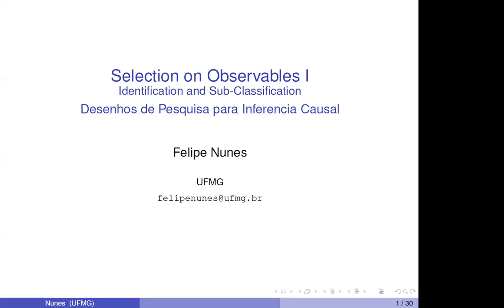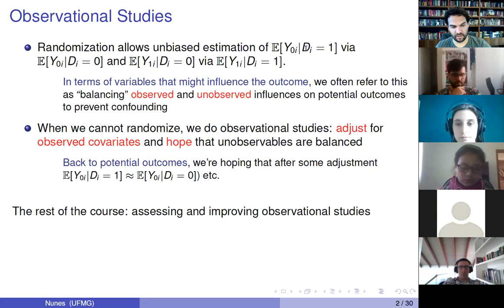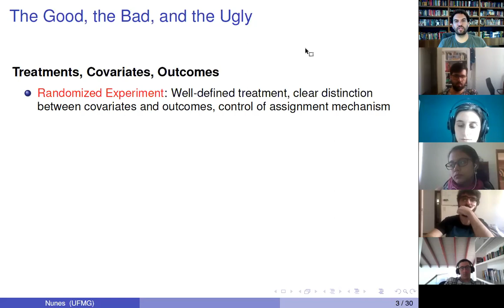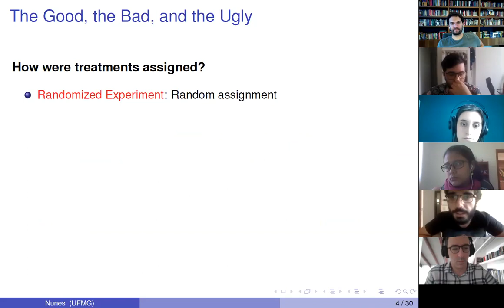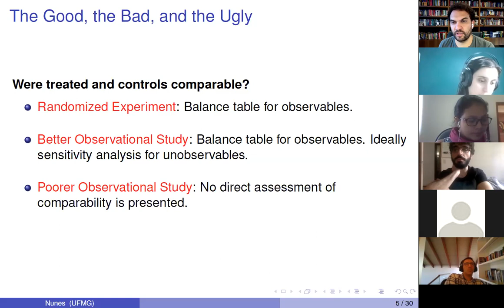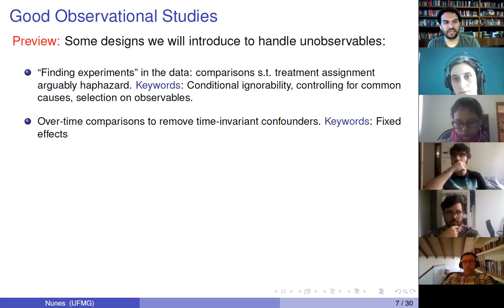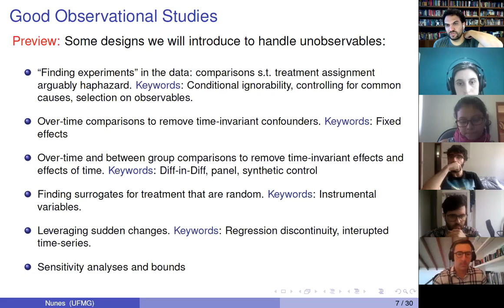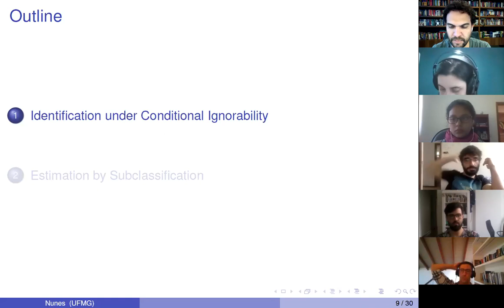Experimentos versus Estudos Observacionais (Aula 7) - Prof. Felipe Nunes